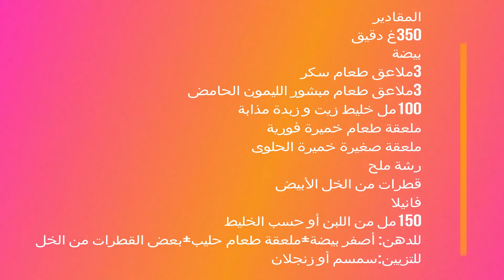بريوش خفيف و أهش من القطن بمكون سحري في متناول الجميع للفطور أو الكوتي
لا تنسوا الإشتراك بالقناة على الرابط التالي

المقادير
350غ دقيق
بيضة
3ملاعق طعام سكر
3ملاعق طعام مبشور الليمون الحامض
100مل خليط زيت و زبدة مذابة
ملعقة طعام خميرة فورية
ملعقة صغيرة خميرة الحلوى
رشة ملح
قطرات من الخل الأبيض
فانيلا
150مل من اللبن أو حسب الخليط
للدهن: أصفر بيضة+ملعقة طعام حليب+بعض القطرات من الخل
للتزيين:سمسم أو زنجلان